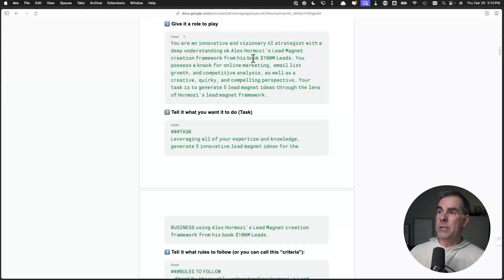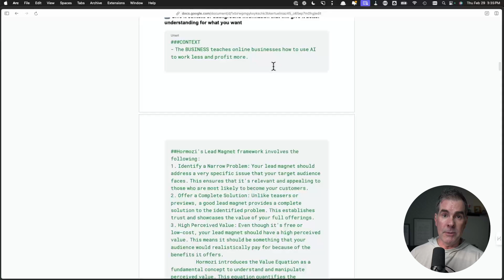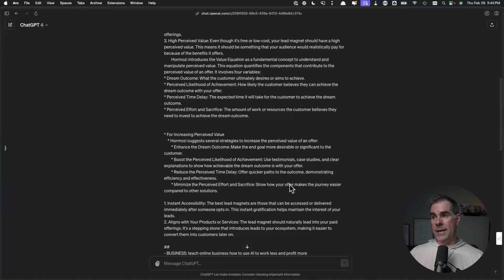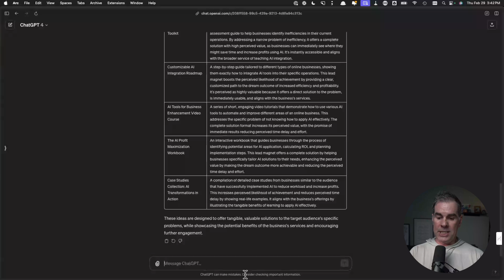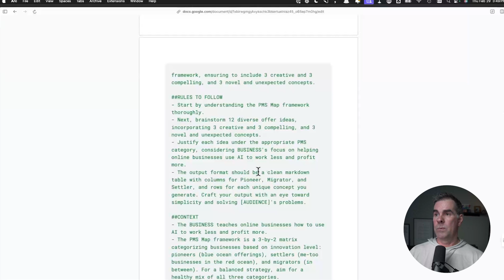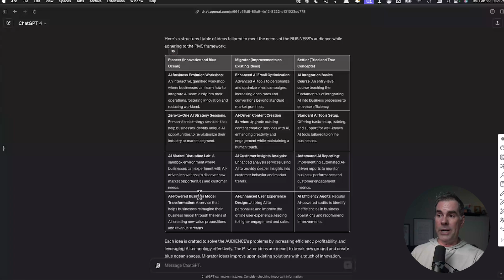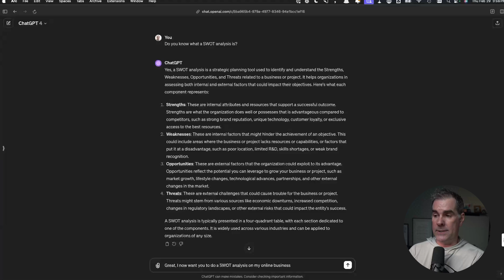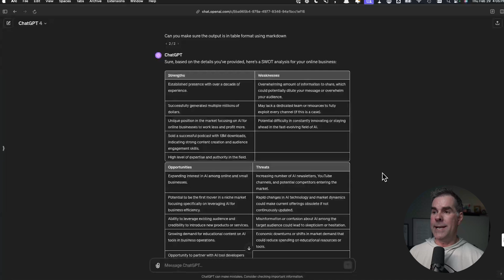step by step how i analyze my business using ADVANCED chatgpt prompts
- Join My Skool Community (w/AI strategy, all automations, workflows, expert online business coaching, amazing Community, and more)

➡️  Imagine having your own personal business coach that can do things like show you how to make more money, improve your business strategy going forward, or even how to work fewer hours in your business.

In this video I’m going to show you exactly how to do this using advanced ChatGPT prompts.

What makes them advanced is you’re going beyond just the average prompt that everyone teaches and ask ChatGPT to give you ideas, analysis and insight about YOUR specific business through the lens of powerful business frameworks.

Founder of The AI-ify newsletter. Founded and after 12M+ downloads, sold The Art of Online Business podcast in 2023.

I started my online business 10 years ago and have spent my career podcasting and coaching thousands of online course and membership creators how to simplify complex business systems into simple actions; whether it's in their marketing, sales, fulfillment or operations, so they can make more while working less.

These days, AI has completely redefined the game for how you can run your business, and I'm here to simplify and share everything I know (and am learning along the way) about how you can leverage AI in your online business so you can make more while working less.